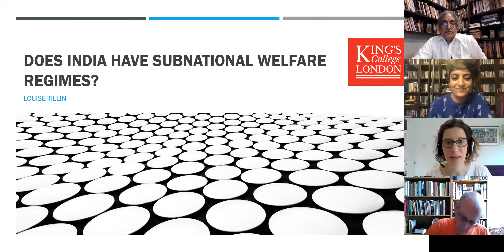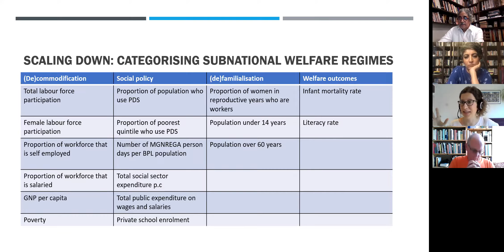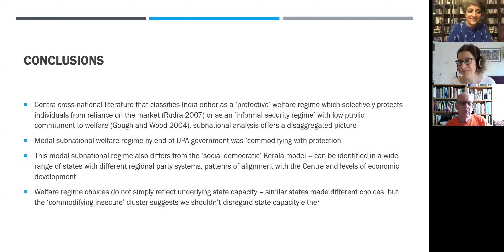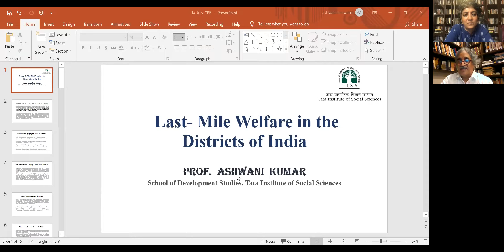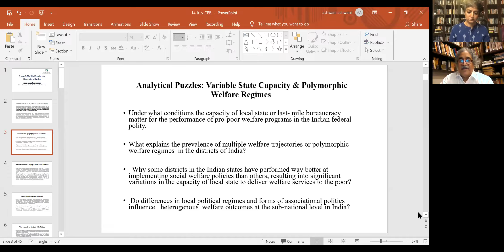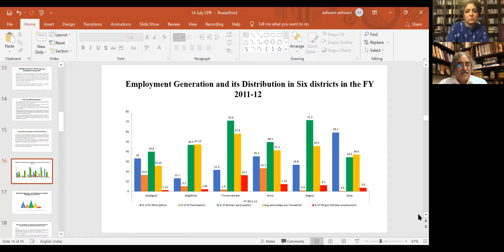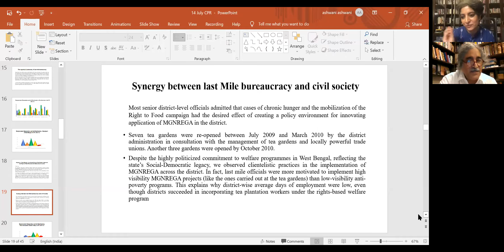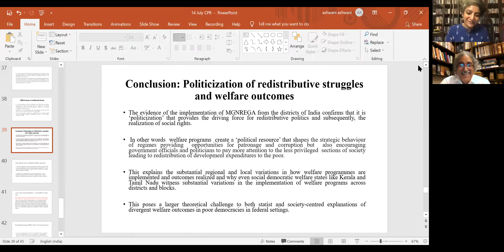Discussion on: India's New Welfarism?: Sub-national Regimes and State Capacity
Panelists:
Ashwani Kumar, Dean, School of Development Studies, TISS Mumbai
Louise Tillin, Director, King's India Institute, King's College
Roger Jeffery, Associate Director, Edinburgh India Institute, The University of Edinburgh

Moderated by:
Mekhala Krishnamurthy, Senior Fellow and Director, State Capacity Initiative, CPR

14 July 2021